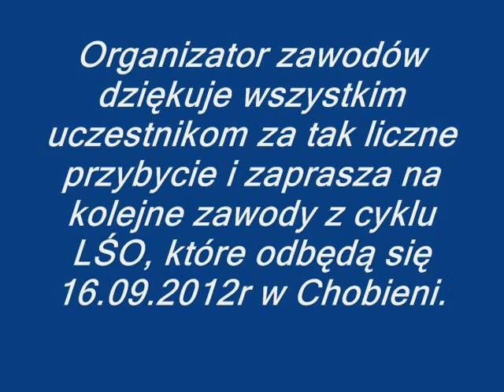Puchar Swierzawy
Zawody z cyklu Ligi Środkowej Odry
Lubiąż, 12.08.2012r